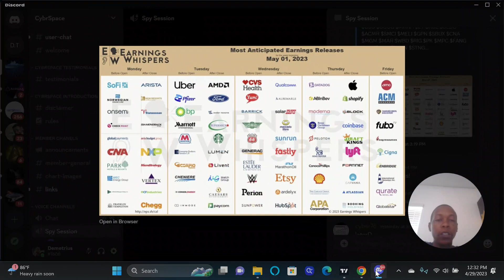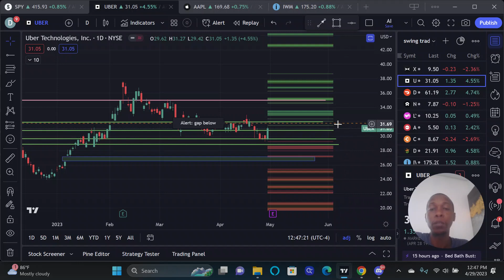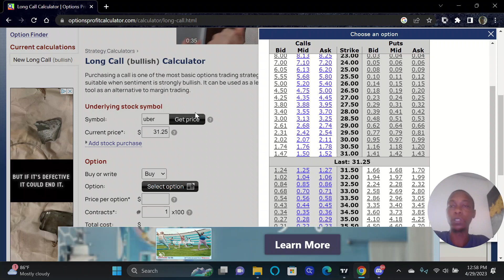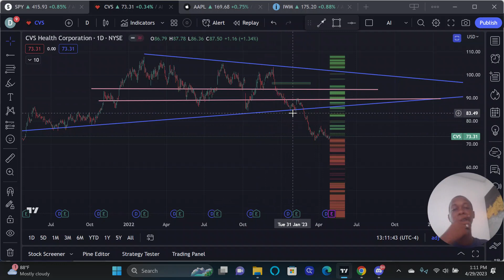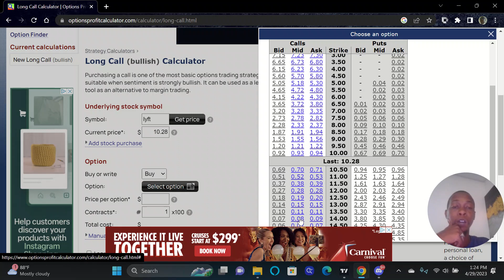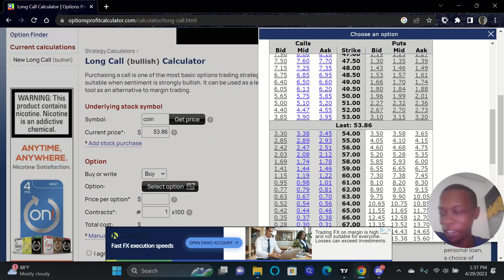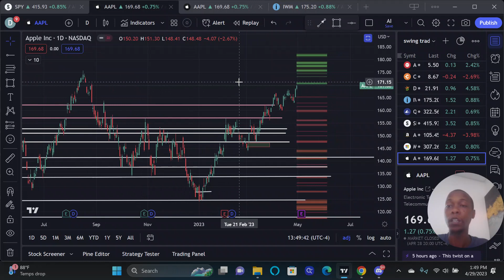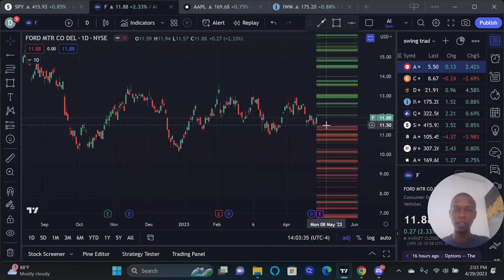Earnings preview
This weeks earning charts what to expect from technicalanalysis point of view. Charting stocks is the most important thing you can do before actually trading any stocks. Learn to chart prior to actually trading any stocks as this is the key to being successful.